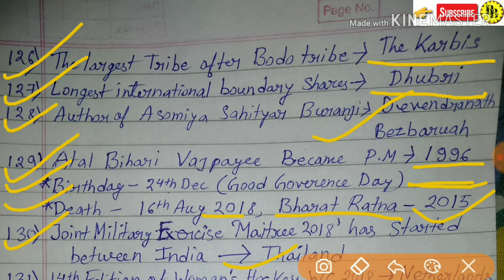APDCL /IMPORTANT MIXED G.K /LEFT 1 DAY /ALL G.K FOR OFFICE CUM FIELD ASSISTANT EXAM /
Important G.k for APDCL office cum field assistant exam

also Important all Assam state Govt. Exams
Important for DEE Exam
Important for DHS Exam
Important for Assam police Exam
PART- 1

SESSION 30. FOR APDCL EXAM

Left 1 day for Apdcl Office Cum Field Assistant exam...
28th april...

2.ALL REASONING FOR ALL GOVT. EXAMS

3. LATEST GOVT. JOB NOTIFICATION 2019

4. SOLVE JOB QUERIES VIDEOS

5. NEW INFORMATIVE VIDEOS

6. LEARNING LICENSE TEST VIDEOS
J